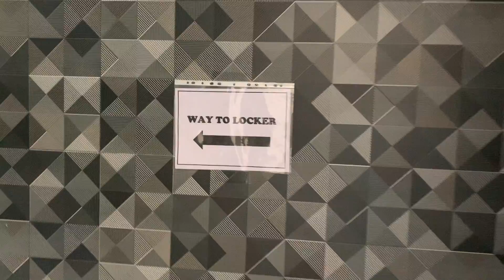Buy 2BHK & 3BHK Flats [In Howrah @ ₹38 Lakhs] - Joyville Shapoorji Pallonji | Real Estate Kolkata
Hello everyone!

Welcome to the first video of Watta Place. We are thrilled to give you a virtual tour of the luxurious property of Joyville by Shapoorji Pallonji with a beautiful design and state-of-art architecture with all top amenities & Vaastu-compliant flats.

Every flat in Joyville comes with:
• 2-year free membership to the luxurious and entertaining clubhouse
• Free car parking
• An open swimming pool
• Green turfs for sports like Cricket, Football & Lawn Tennis
• Children's Park and an open Amphitheatre to relax
• 24/7 gated security and CCTV surveillance

2/3 BHK prices start @ ₹38 Lakhs ONLY.

Video Chapter-

0:10 - About
0:29 - Intro
0:49 - Walkthrough
1:01 - Images
1:17 - Model Flat
3:13 - Parking
3:32 - Open Turf
4:07 - Children's Park
4:17 - Amphitheatre
4:29 - Clubhouse
4:54 - Community Hall
5:26 - Toddlers Room
5:39 - Swimming Pool
5:56 - Gym + Open Terrace
6:39 - Indoor Games room
7:13 - Video Games Room
7:25 - Guests Room
7:37 - Library
7:48 - Locker & Change Room
8:00 - Cafeteria
8:06 - Terrace
8:53 - Sample Flat
9:51 - Contact

Video shot on iPhone 11
Voiceover & Editing on MacBook Air